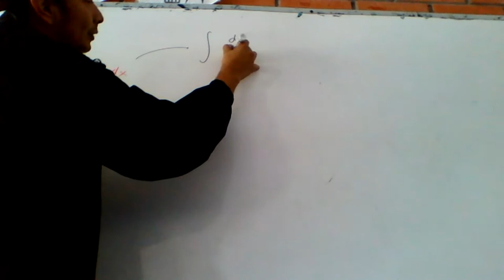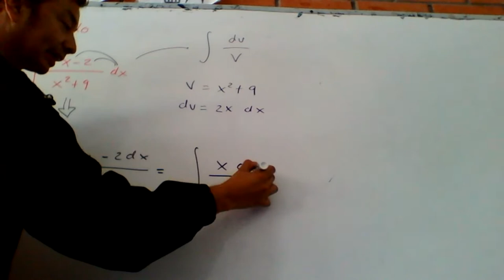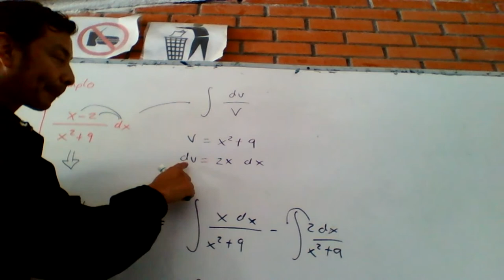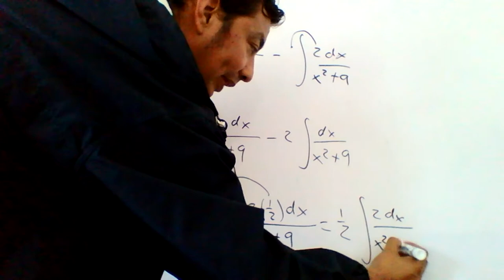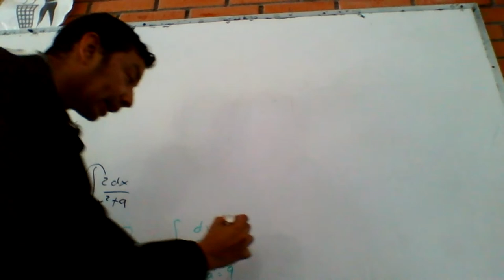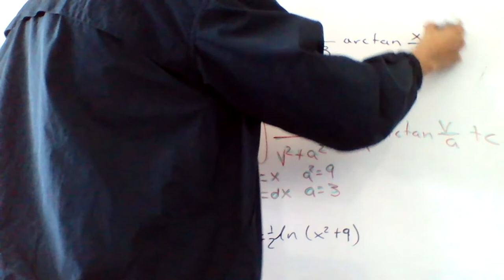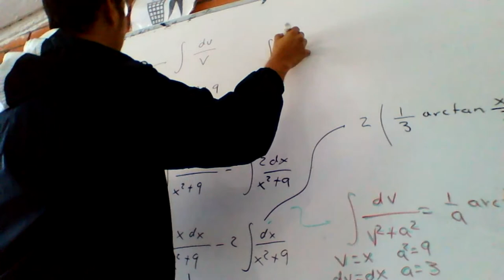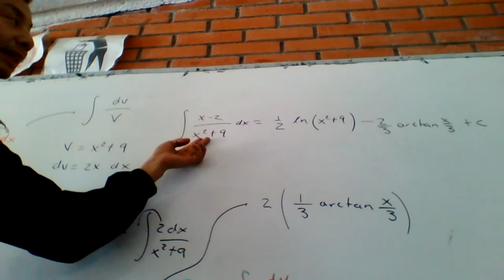Integral Calculus, example1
maths notes (Integral Calculus)
I am so sorry about quality. I hope content works for you